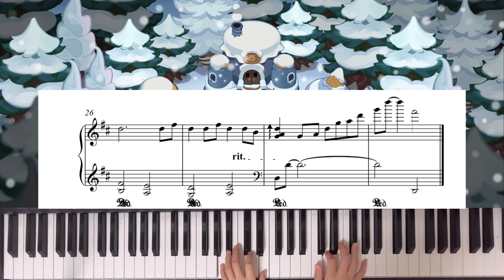쿠키런 킹덤 :: 설산의 우유마을 BGM 🎶 (+피아노 악보)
오늘은 영상이 좀 짧네요 !
우유마을은 원곡 BGM 자체가 너무 좋아서
원곡 느낌을 살리고 편곡은 최대한 건들지 않았어요 !
신청해주신 분들 감사드립니다 ☺️